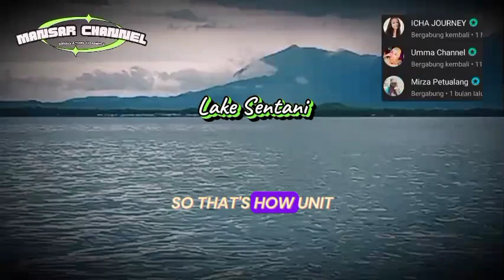Quote Motivation Speed, "DON'T WASTE YOUR LIVE" GRANT CARDOVE